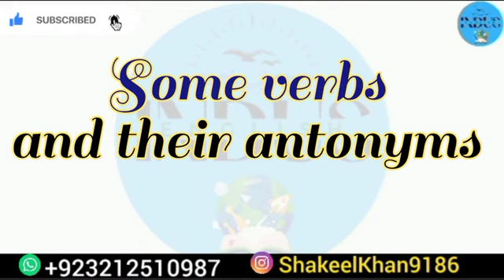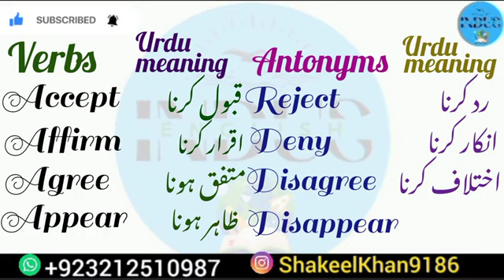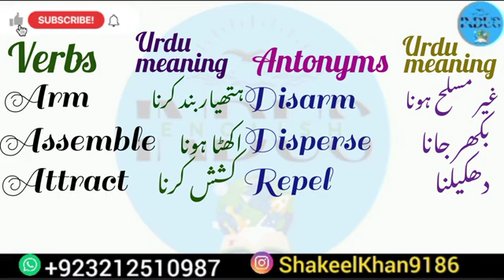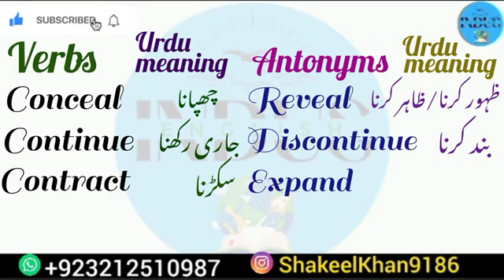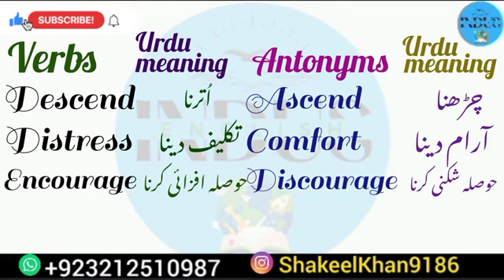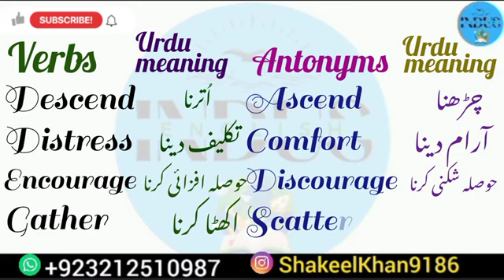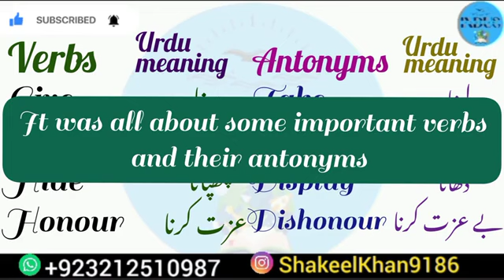Verbs and their Antonyms | English language course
Verbs and their Antonyms